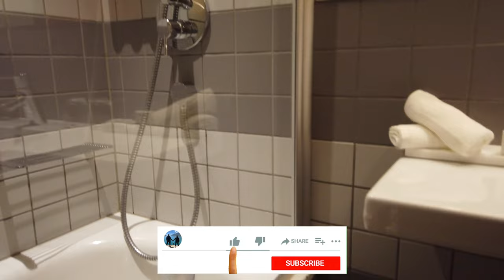🏨 Radisson Blu Hotel, Zurich Airport 🇨🇭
We usually stay at Radisson Blu when we have an early morning flight the following day.  The hotel is adjacent to the airport and is connected via a direct walkway to the terminal.